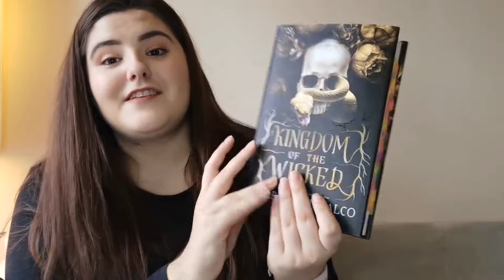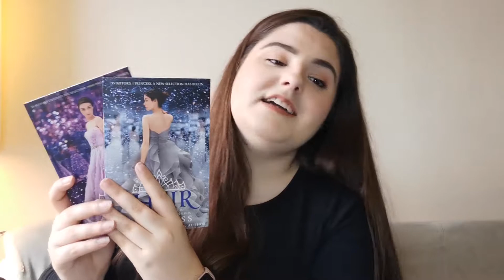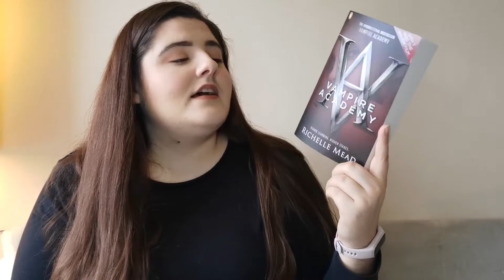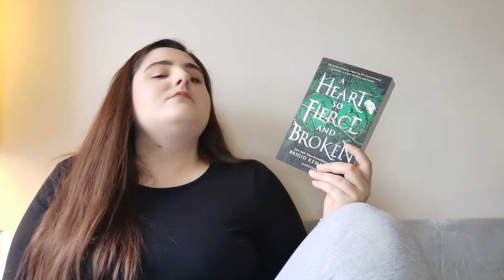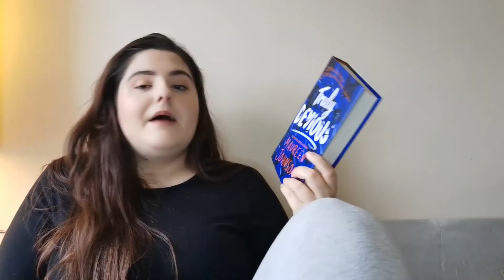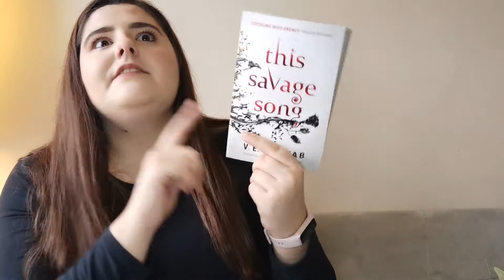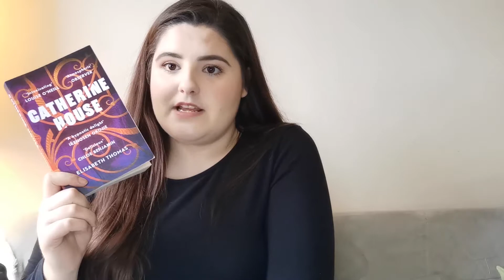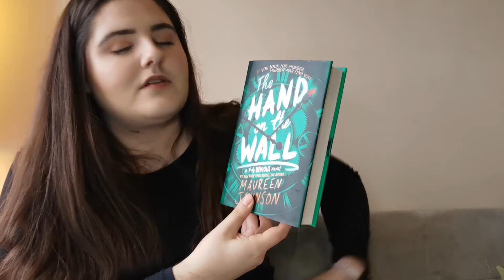End of Year Wrap Up || December and November Recent Reads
✨VIDEOS MENTIONED✨

✨Amazon wishlist✨